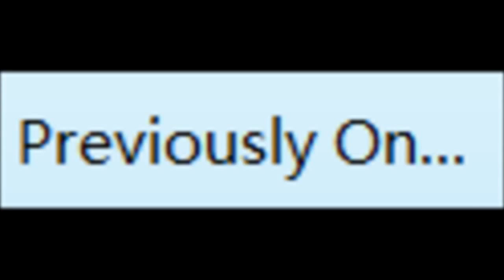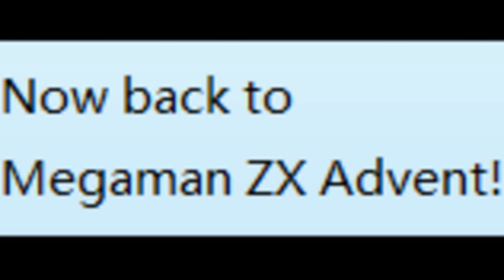Megaman ZX Advent Walkthrough Part 8 Scrappyard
Now we are getting back to the regular bosses and time to go to the junkyard? I suppose it is but it looks more like scrap then junk. Ooh, it is called Scrappyard not junkyard. Anyway about Vulturon. He is a heavy metal Condor that watches over the jun- I mean Scrappyard and has turned the useless pieces of garbage into metallic zombies. Now I guess I'll be taking out the trash, again.